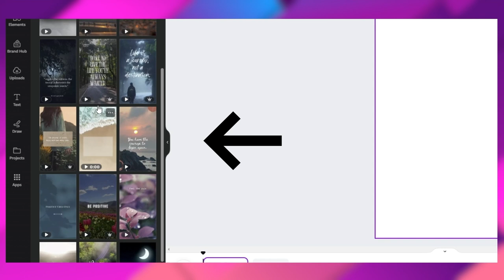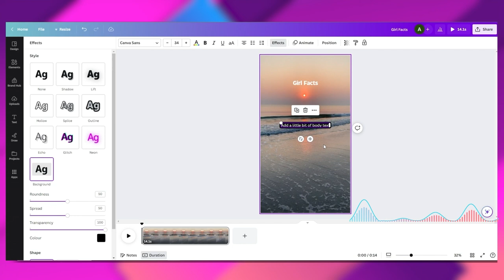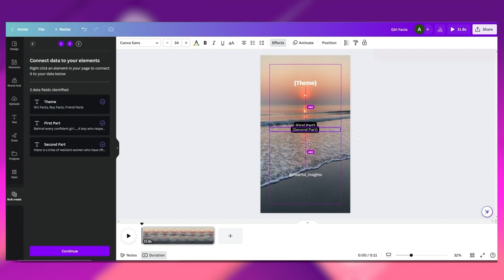Game-Changing Shortcut: I Create 300 YouTube Shorts Videos in Just 30 Minutes Using Canva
Hey there, creators! Get ready to be blown away by our latest video tutorial! We'll show you how to create 300 YouTube shorts in just 30 minutes with Canva. Join us as we explore Canva's templates, customize videos, and make them pop with colors and visuals. Duplicate the design, maintain your style, and export with ease. Engage your audience like never before! Let's take your YouTube shorts to new heights!

We love hearing from you, so drop us a comment with your questions and suggestions. Let's embark on this adventure together and take your YouTube shorts to new heights!